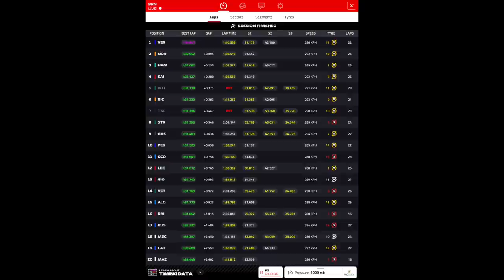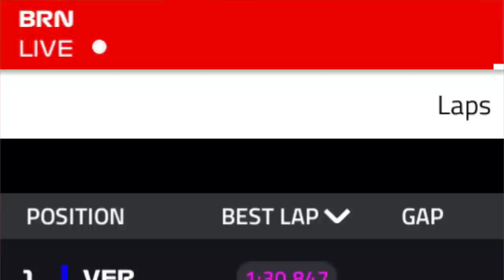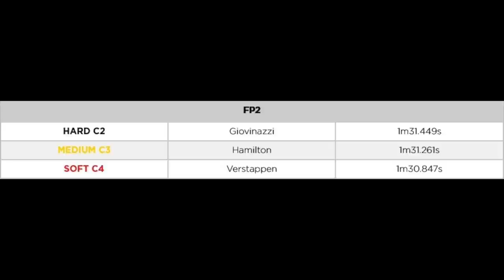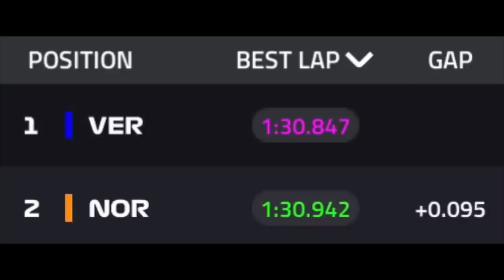F1: Red Bull domina a sexta-feira no Bahrein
Max Verstappen foi o mais rápido nas duas sessões de treinos livres, seguido por Lando Norris, da McLaren. Lewis Hamilton em terceiro, foi o mais rápido da Mercedes, mas ficou a quase três décimos de segundo do melhor tempo. Já a Ferrari fez o quarto melhor resultado com o espanhol Carlos Sainz, mostrando que o problema de falta de potência é coisa do  passado.